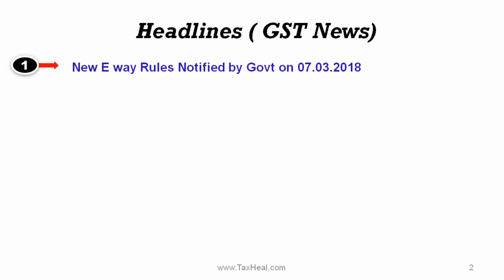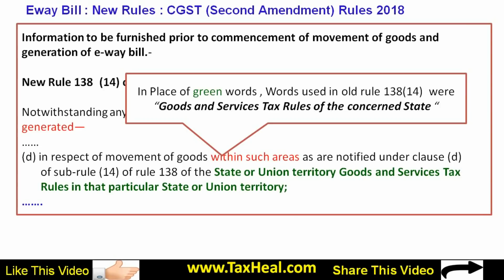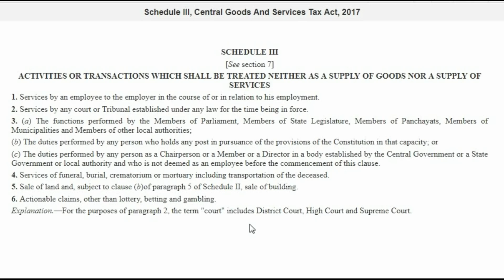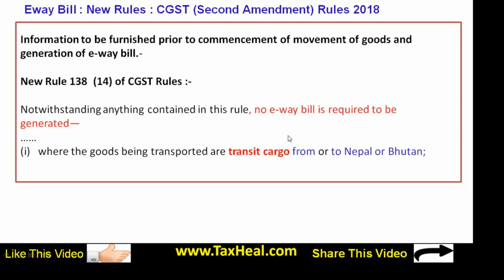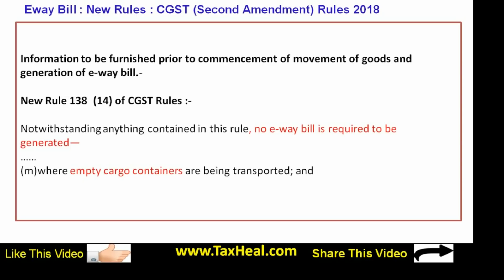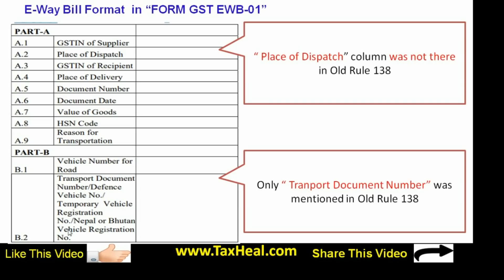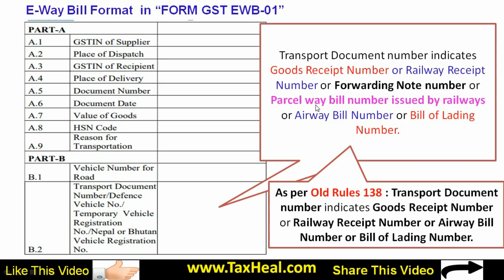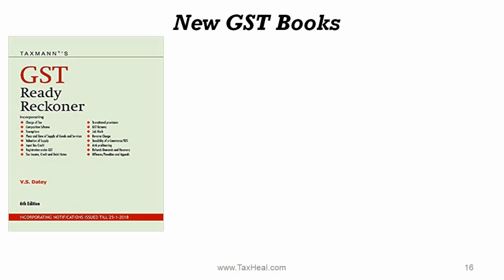New Eway Bill Rules Notified [ Part 3 ] on 07.03.2018 in Hindi : GST News [Part 184] : TaxHeal.com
Part 3 of New e Way bill Rules 138 to Rules 138D [ GST News ( Part 184 ) ]  Substituted CGST (Second Amendment) Rules 2018 vide Notification No 12/2018 Central Tax dated 7th March, 2018  [ These rules shall come into force on such date as the Central Government may, by notification in the Official Gazette, appoint. ]

Complete CGST Rules, 2017 as amended upto 07/03/2018 :[Download in PDF]